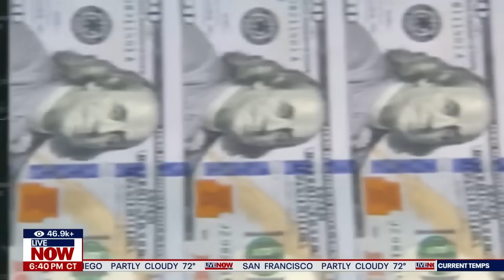Trump threatens John Deere with 200% tariff | LiveNOW from FOX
This week, former President Trump threatened John Deere with a 200% tariff if the manufacturer moves production to factories in Mexico. His comments came during an event in Smithton, Pennsylvania, where Trump drove his economic message against Vice President Kamala Harris, arguing that imposing tariffs and boosting energy production will lower costs. He highlighted Harris’ reversal of a previous vow to ban fracking, a method of producing natural gas key to Pennsylvania’s economy. “If they want to build in the United States, there’s no tariff,” Trump added.